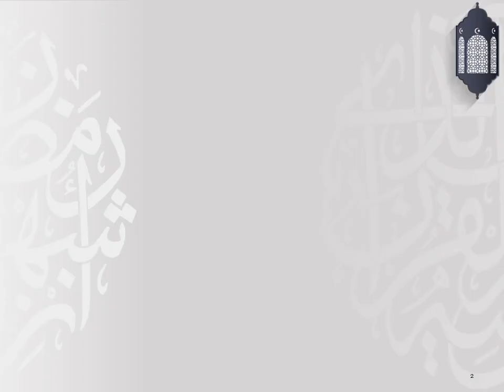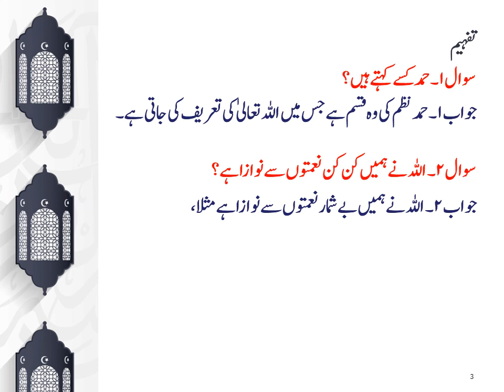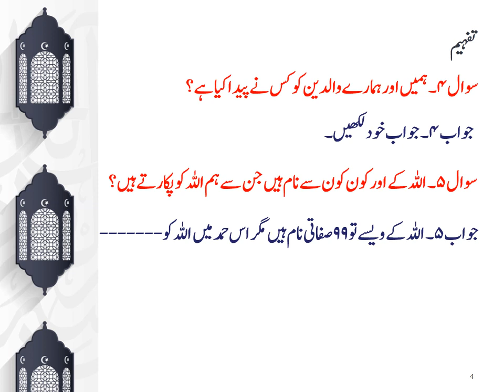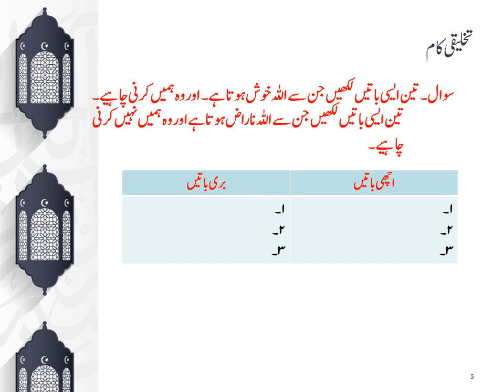Urdu HMD Part 1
Hmd is a type of poem that is written in praise of Allah. This is Grade 3 level HMD.